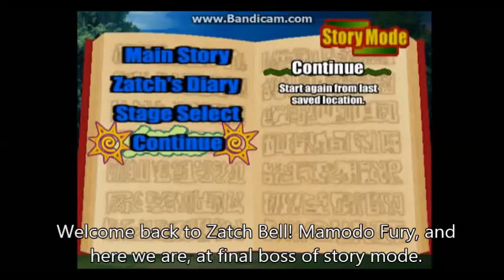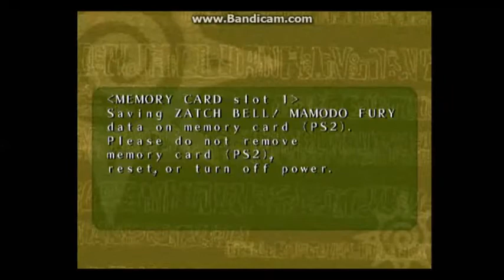Zatch Bell! Mamodo Fury: Story Mode - Part 23 - Zeno (Final Boss)